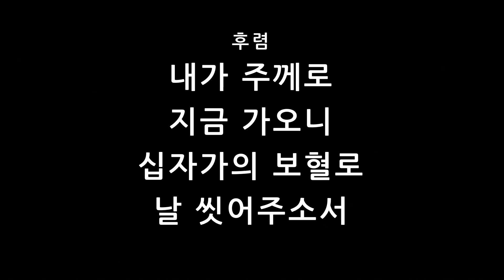퀸즈장로교회 주일설교 - 김성국 담임목사 (Jun 27, 2021)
2021년 6월 27일 퀸즈장로교회 주일설교

김성국 목사

The Korean American Presbyterian Church of Queens